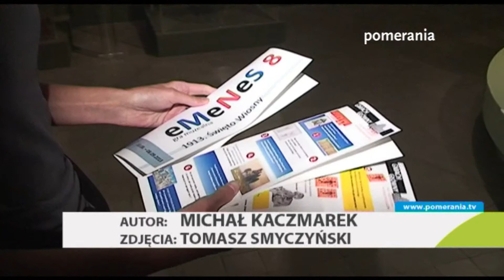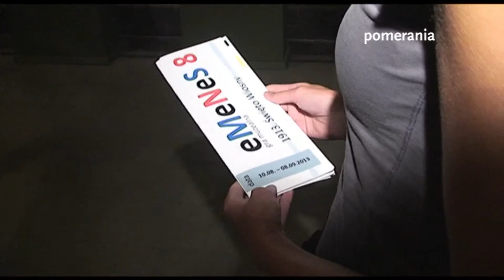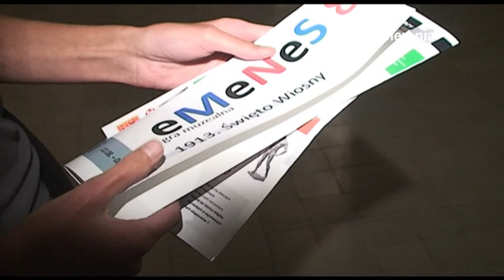Już po raz ósmy zagramy w grę z Muzeum Narodowym w Szczecinie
Trwa 8. edycja gry muzealnej MNS przygotowanej przez Muzeum Narodowe w Szczecinie, tym razem motywem przewodnim zabawy jest stulecie gmachu instytucji i wystawa 1913 święto wiosny.